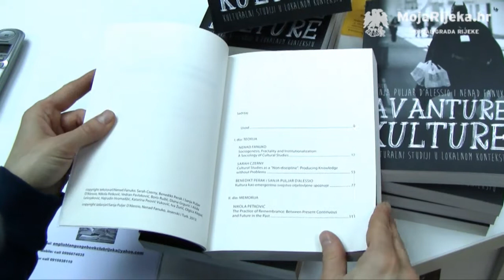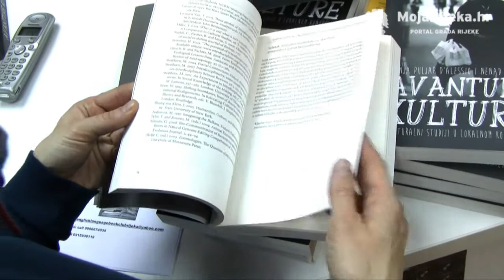MojaRijeka.hr - Avanture kulture - Kulturalni studiji u lokalnom kontekstu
Zbornik radova znanstvenika s Odsjeka za kulturalne studije Filozofskog fakulteta u Rijeci.